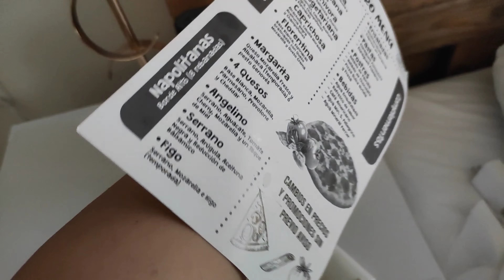🌟📚TRANSFORMANDO LIBRERO de segunda mano 🤩 || Hazlo tu mismo‼️